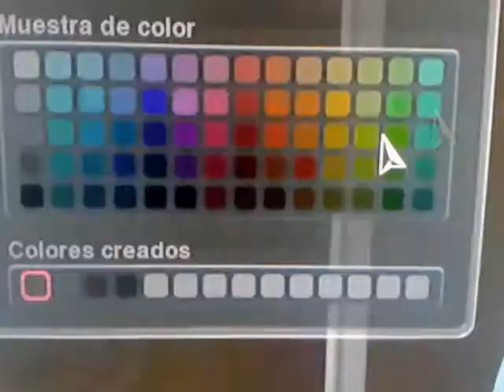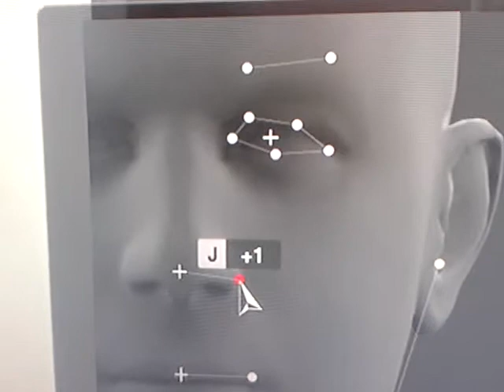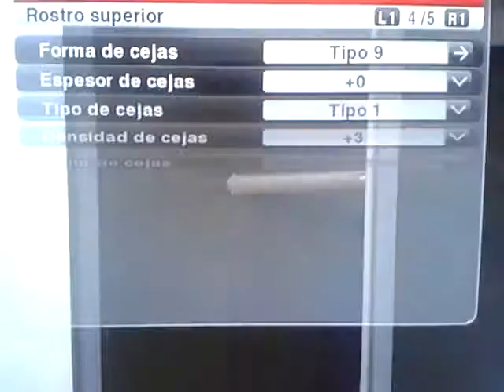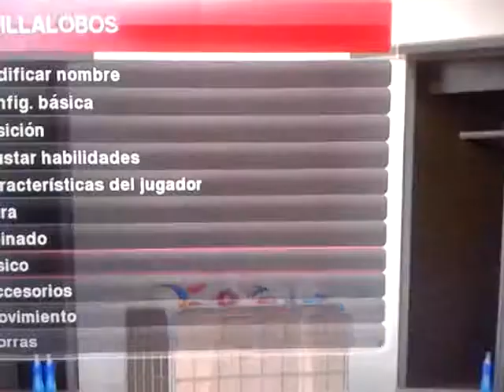Manuel Villalobos (Deportes Iquique) PES 2014